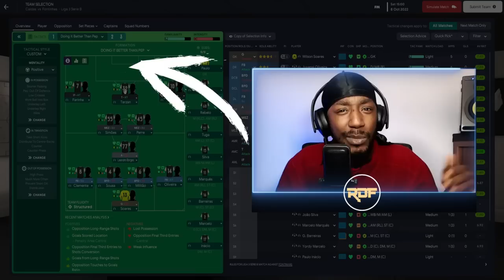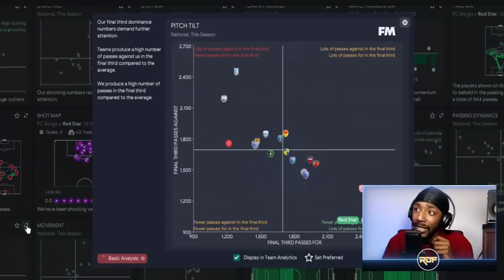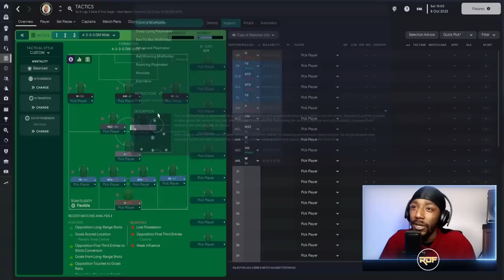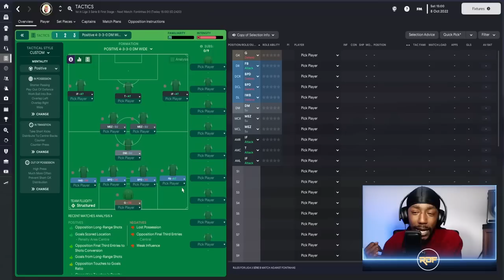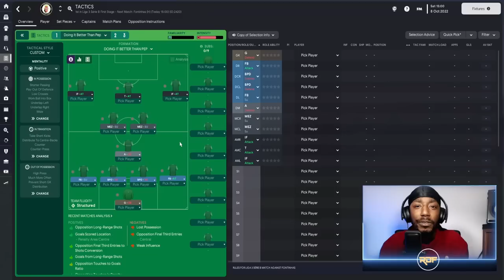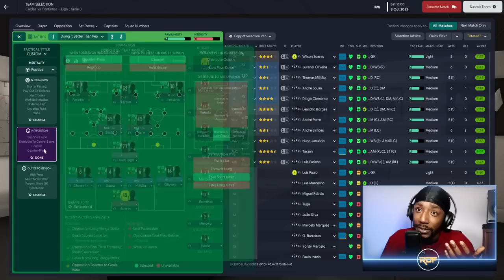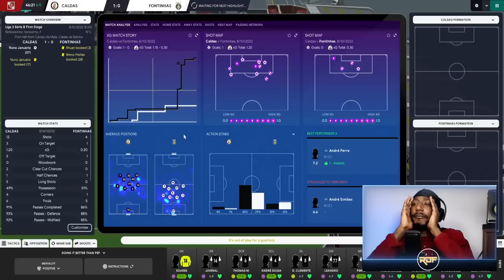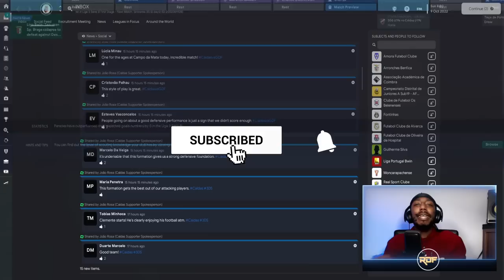63% POSSESSION OVERLOAD! We Did a 433 Better Than IRL Pep Guardiola | FM23 TACTICS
Welcome to RDF Tactics YT! Today we've created a tactic that is "better than IRL Pep Guardiola's version" And even better, this works in Lower Leagues too!

About RDF Tactics:
Football Manager tactic creator who analyses real-life tactics to replicate in FM23 and explains tactical theories to help you create Football Manager 2023 tactics. This channel will provide the best FM23 tactics, FM23 let's play, guides, FM23 training, tips & experiments.

COMPUTER SPECS →
Processor (CPU):
Intel® Core™ i9-12900K (3.2GHz) 30MB Cache
Motherboard:
ASUS® ROG STRIX Z690-A GAMING WIFI
Memory (RAM):
32GB Corsair VENGEANCE RGB PRO DDR4 3600MHz (2 x 16GB)
Graphics Card:
12GB ASUS ROG STRIX GEFORCE RTX 3080
1st M.2 SSD Drive:
2TB SAMSUNG 980 PRO M.2
1st Storage Drive:
4TB SEAGATE IRONWOLF PRO 3.5"
Power Supply:
CORSAIR 850W RMe SERIES™ MODULAR 80 PLUS® GOLD, ULTRA QUIET
Processor Cooling:
PCS FrostFlow 240 Series ARGB High Performance Liquid Cooler